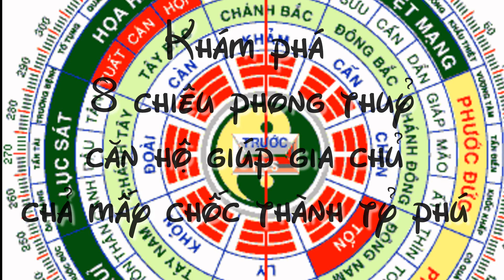Khám phá 8 chiêu phong thuỷ căn hộ giúp gia chủ chả mấy chốc thành tỷ phú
►Cập Nhật Những Video Hay Nhất Tại để xem những Video Chất Lượng Và Bổ Ích (Không Thể Không Mất Phí)
Nội Dung: Khám phá 8 chiêu phong thuỷ căn hộ giúp gia chủ chả mấy chốc thành tỷ phú

1. Làm cho cửa chính nhà bạn có sức mời chào. Nếu cửa chính nhà bạn khó tìm hoặc khiến người ta bối rối không biết lối vào thì cơ hội đến với bạn cũng như vậy. Nếu cần thiết, bạn có thể làm cổng hoặc mái vòm để đánh dấu lối vào nhà mình, hoặc ít nhất cũng hãy chắc chắn rằng chuông cửa nhà bạn đang hoạt động. Hãy quét sạch sẽ lối đi và bậc thềm, đặt chậu cây cảnh ở trước cửa và chắc chắn tấm đệm chùi chân có màu sáng và sạch.
2. Trang hoàng nhà cửa bằng màu đỏ, tím và xanh lá cây Màu sắc có ảnh hưởng cực kì mạnh đến cảm xúc. Màu đỏ được coi như là màu của thịnh vượng và quyền lực. Màu tím và xanh lá cây cũng là những màu thu hút thần tài nhưng khá kén. Nếu bạn đã không thích màu xanh lá cây thì nó sẽ chẳng thể có tác dụng với bạn. Nhưng nếu bạn thích màu tím, tại sao lại không vẽ một bức tường hoa oải hương hay đặt những chiếc gối ôm màu tím lên bộ sofa nhà mình và tận hưởng cảm giác mà không gian nhà bạn mang đến.
3. Lựa chọn màu yêu thích: Hãy chắc chắn rằng ngôi nhà của bạn thể hiện đúng con người bạn. Một trong những sai lầm lớn nhất trong phong thủy nhà ở mà nhiều người mắc phải là cố lựa chọn những thay đổi mà bản thân họ không thích. Ví dụ như màu đỏ được coi là màu may mắn và thu hút tiền bạc, nhưng nếu bạn không thích nó thì bạn sẽ chẳng được lợi gì.

4. Bỏ bớt các vật dụng không cần thiết Những thứ bừa bộn sẽ hút hết các nguồn năng lượng tốt và gây nên sự trì trệ, do đó hãy bỏ hết những thứ bạn không dùng, không thích hay không cần. Không gian càng thoáng đãng thì cơ hội càng nhiều.
5. Đặt thêm cây và nước Việc tạo nên một không gian nhà thoáng đãng, khoẻ khoắn, dồi dào khí lực là rất quan trọng để mang lại tài lộc cho gia chủ. Hãy đặt những vật mang nhiều khí lực như chậu cây, chậu hoa và đảm bảo không gian cho không khí lưu thông tốt. Nguồn nước cũng rất trong trọng trong phong thuỷ về tài lộc vì nó kích thích tài lộc, năng lượng và là biểu tượng của tiền bạc.
6. Không dùng các biểu tượng liên quan đến nước chảy Vòi nước đang chảy tượng trưng cho tiền bạc bị lãng phí, do đó sẽ ảnh hưởng đến tài chính của bạn. Vì thế hãy sửa ngay những vòi nước bị hỏng, làm thông ngay những chỗ nước bị tắc nghẽn để khơi thông đường cho tiền bạc vào nhà bạn. Tốt hơn hết là không đặt bất cứ bức tranh nào liên quan đến nước hay gương cao quá mũi bạn hay trên đầu giường bạn

7. Giữ cho bếp luôn gọn gàng sạch sẽ Phòng bếp nhà bạn có liên quan trực tiếp đến khả năng kiếm tiền của bạn. Hãy giữ cho nhà bếp và tủ lạnh luôn gọn gàng cũng như đầy ắp các đồ ăn tươi mà bạn vừa dùng. Lò vi sóng cũng cần phải sạch sẽ – tất cả những dụng cụ đốt nấu cần được vận hành và sử dụng cân bằng nhau. Cũng đừng quên loại bỏ tất cả những thứ bừa bộn ra khỏi bàn ăn.